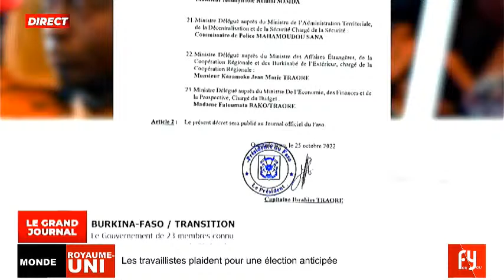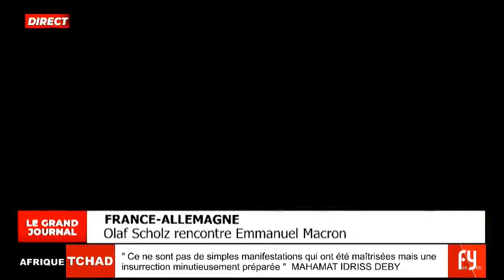LE GRAND JOURNAL DU 26/10/2022